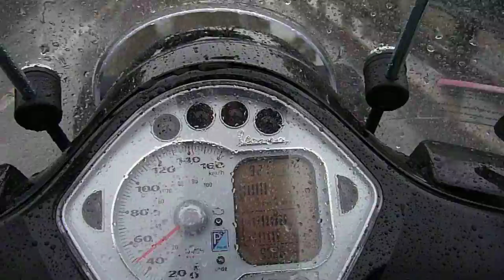Száguldó riporter :)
Korzika 2010 Vespa